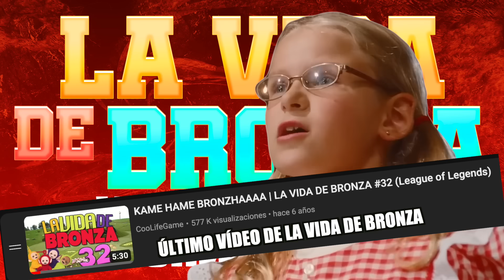LA VIDA DE BRONZA | WORLDS EDITION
Después de 6 años, bailemos de nuevo esta melodia, la vida de bronza.